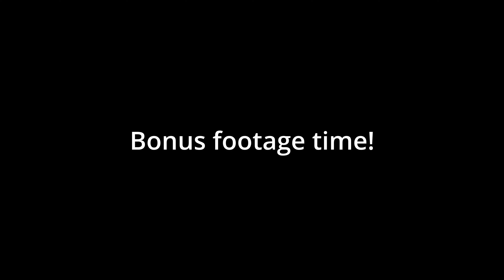The 3 podcasts that shaped my 2022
My 2022 had a lot of highs and lows. One thing that I never thought I would do was start a YouTube Channel, but here we are! And that wouldn't have happened if it weren't for some inspirational podcasts.

Thumbnail- Canva
I'm on Instagram as jdknightingale.